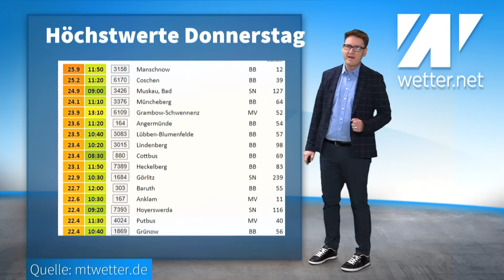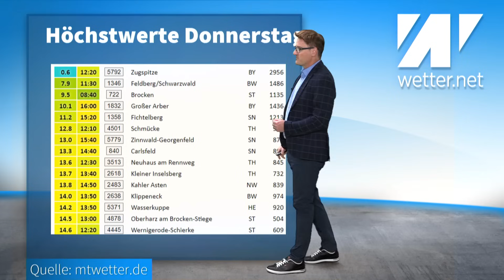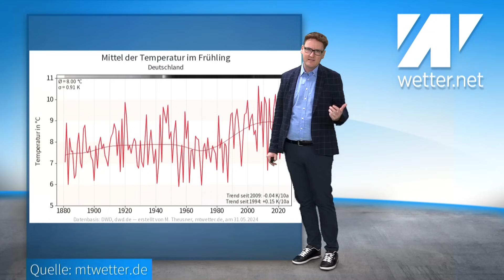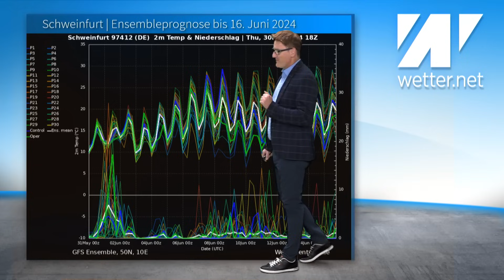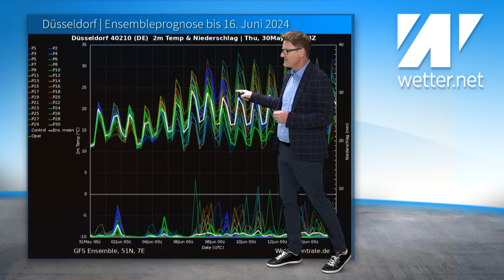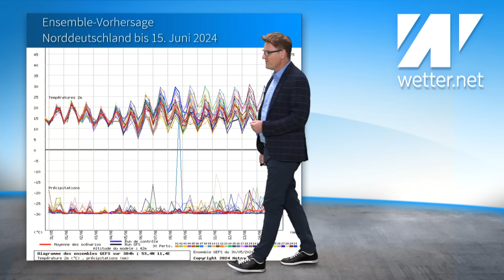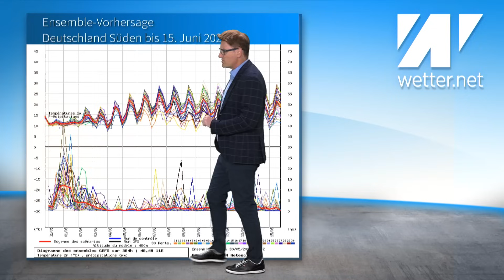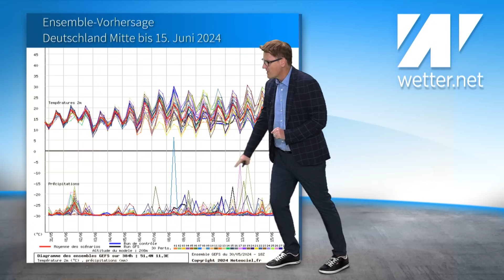ACHTUNG: Es geht los! Höchste Warnstufe: Extremes Unwetter! DWD warnt: "Gefahr für Leib und Leben"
Die nächsten Stunden bringen extrem heftigen Stark- und Dauerregen mit Hochwasser. Der Deutsche Wetterdienst hat bereits Unwetterwarnungen ausgegeben und diese großflächig. Es droht ein schweres Hochwasser. Im Detail lautet die Warnung:
Gefahr für Leib und Leben durch Überflutungen von Straßen/Unterführungen sowie gewässernahen Gebäuden; mögliche Erdrutsche. Handlungsempfehlungen: überflutete und gefährdete Abschnitte meiden; Verhalten im Straßenverkehr anpassen, Behinderungen auf Verkehrswegen einplanen; ggf. vorbeugend Hochwasser-Schutzmaßnahmen treffen; bei drohender/bereits bestehender Überflutung Keller sofort verlassen!
Das extreme Unwetter dauert mindestens bis Sonntag an! Nächste Woche wird es dann weniger Regen geben, dafür aber Sommerwärme oder sogar Hitze. Die Spitzenwerte liegen dann kurzzeitig bei 30 Grad und darüber. Dabei kommen dann direkt wieder schwere Gewitter und Unwetter auf. Die wechselhafte Wetterlage geht weiter.